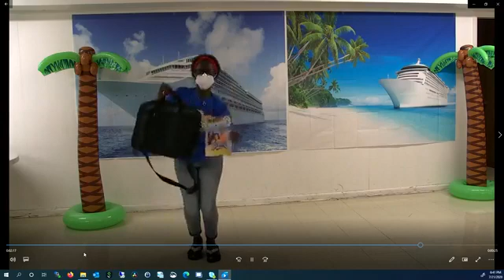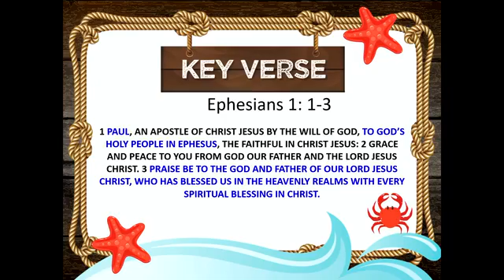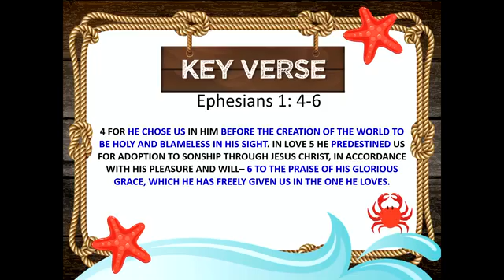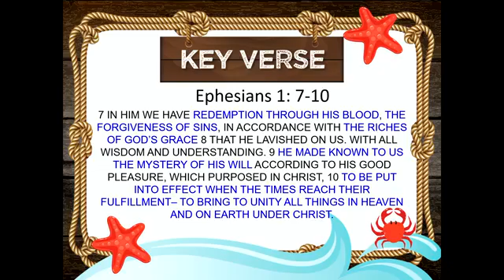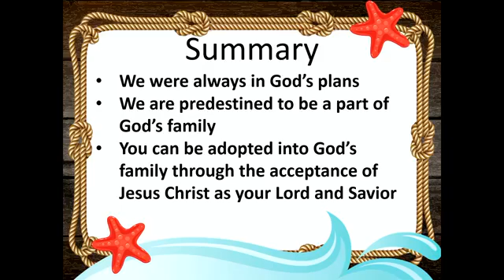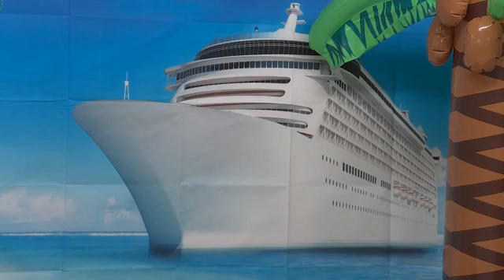2nd 5th Grade Night 2